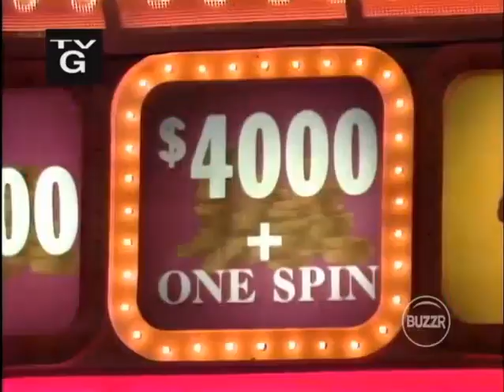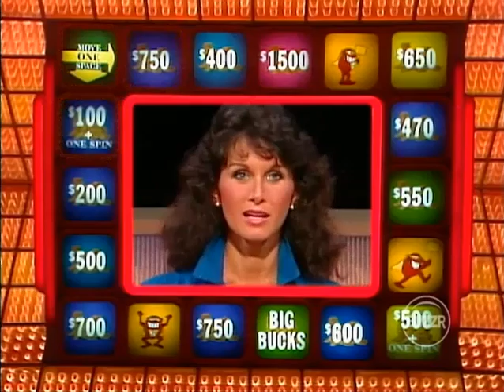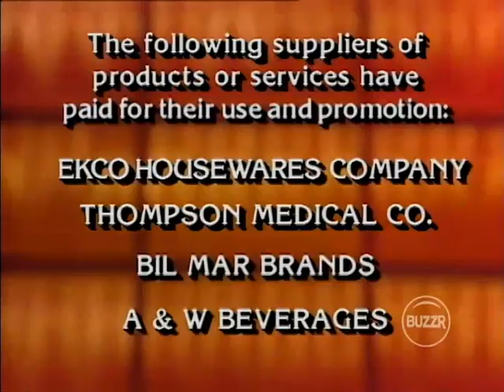Press Your Luck CBS Daytime (1984 D)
Here is a Classic 1984 Episode of Press Your Luck Enjoy!

As Buzzember Continues we have 3 Brand New Contestants trying to Avoid that Whammy Today Let's see how they do.